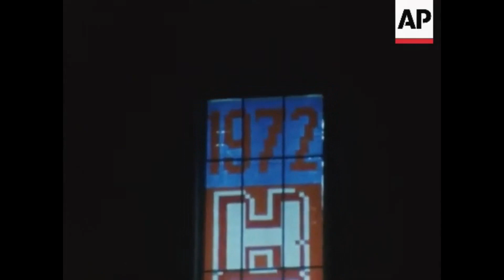Playboi Carti FINALLY Drops New Album, Colorized (December 31st, 1971)